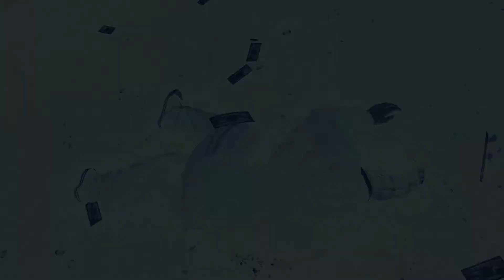Yakuza 0 Gameplay 19